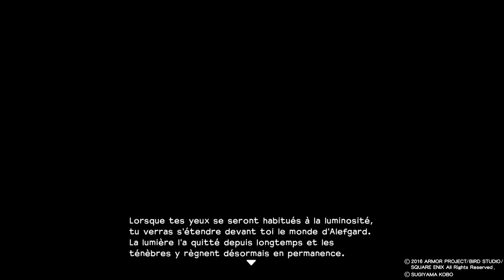LE NOUVEAU MINECRAFT ? ^^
Salut à tous nouvelle vidéo pour vous présentez un super jeu " Dragon Quest Builders " un mixte entre Minecraft et Dragon Quest , un résultat plutôt intéressant , qui devrais vous plaire :) .

Bonne vidéo à tous et à toutes .

MON ID PSN : squallinou